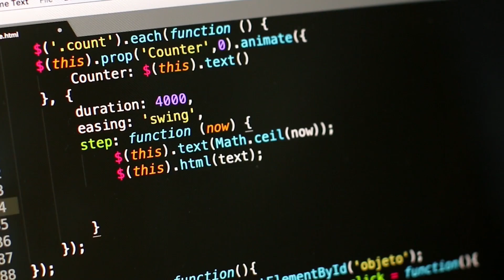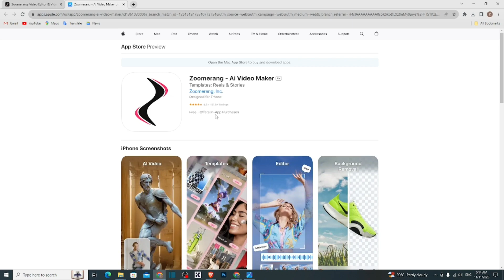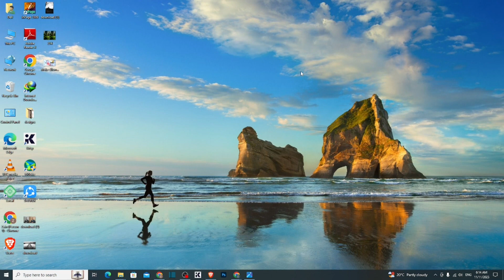Zoomerang: Elevate Your Video Editing Game on iOS! 📽️✨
Welcome to TechNexa! 🌟 Ready to turn your iOS device into a powerhouse of creativity? In this video, we're diving into Zoomerang, the ultimate video editor for iOS. Unleash your imagination, add flair to your videos, and make every moment memorable with this user-friendly app.

📽️ Join us as we explore Zoomerang's features, tips, and tricks to help you create stunning videos effortlessly. Whether you're a content creator, vlogger, or just want to add some spice to your memories, Zoomerang is your go-to tool!

✨ We'll walk you through the steps to make your videos stand out, from cool transitions to dynamic effects. Elevate your editing skills and leave your audience in awe.

🔗 What's Next: Watch the Next Video

🎯 Transform your videos with Zoomerang on iOS, thanks to TechNexa – your trusted source for simplified tech expertise! 📽️✨

Zoomerang, iOS video editing, creative tools, video effects, TechNexa